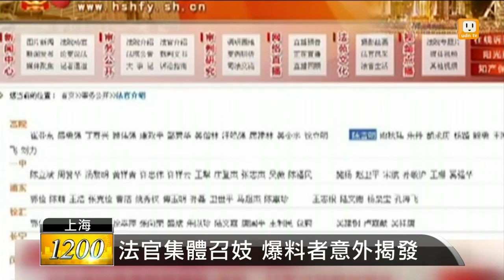【2013.08.05】上海4法官召妓遭停職 網友撻伐 -udn tv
大陸網路上，最近流傳一段法官上酒店的影片他們尋歡作樂集體召妓，而目前這四名法官已經被停職，接受調查，大陸輿論也批評，這些法官道貌岸然，說一套做一套更敗壞司法尊嚴。udn tv官網 , udn tv on FB , Twitter , G+